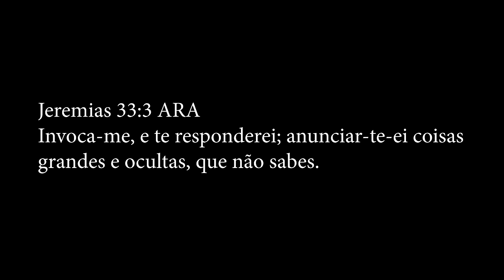CHAMOU DE CALOTEIRA NA CARA!